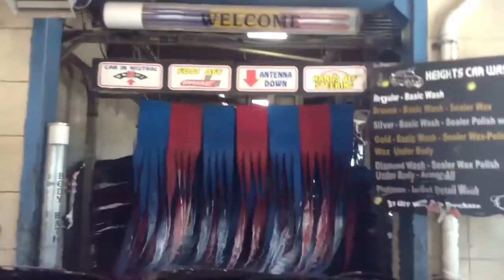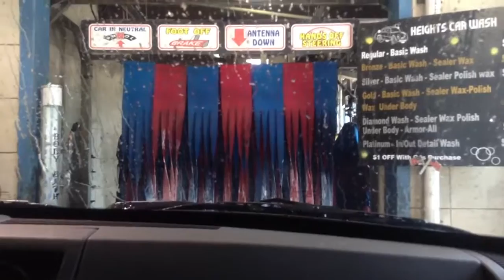ethan%2527s car wash